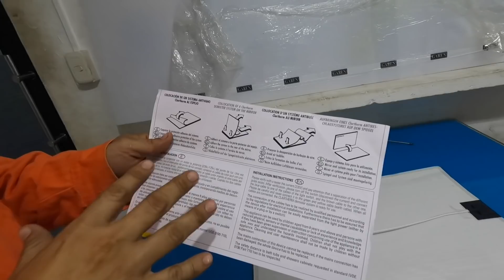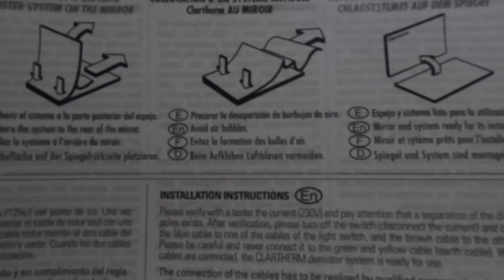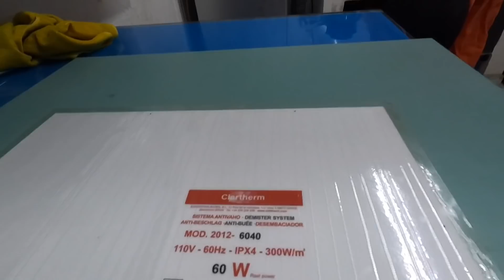ESPEJO ANTIEMPAÑABLE 🤔 ( COMÓ HACER QUE NO SE EMPAÑE )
COMO HACER QUE UN ESPEJO NO SE EMPAÑE